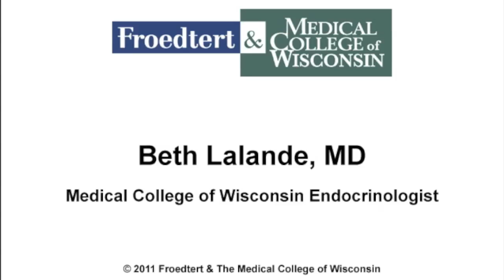Dr. Beth Lalande - endocrinology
Beth Lalande, MD, is a endocrinologist who specializes with diabetes thyroid diseases with Froedtert & the Medical College of Wisconsin.

Dr. Lalande sees patients at the North Hills Health Center in Menomonee Falls, WI.